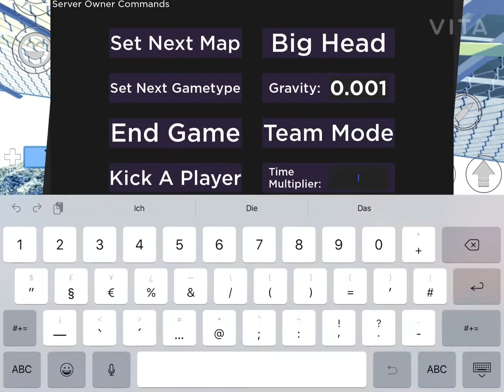How to get out of the map in Arsenal